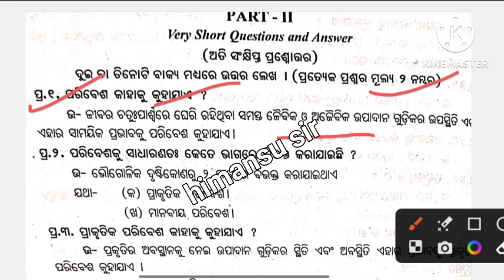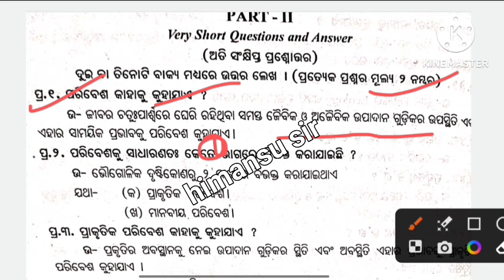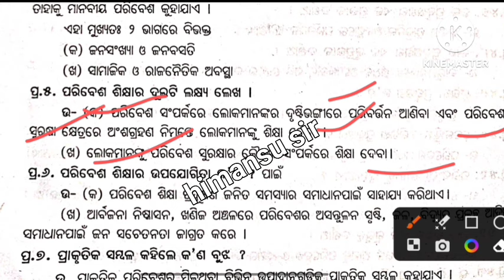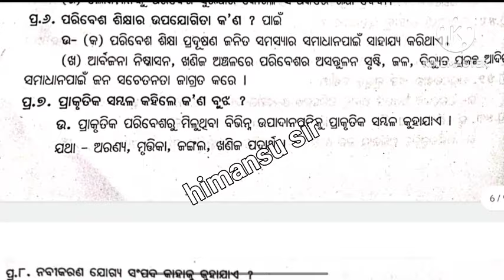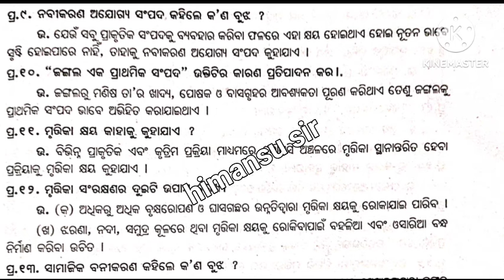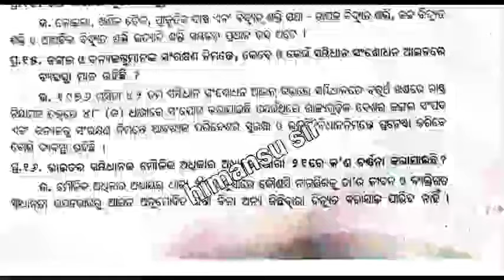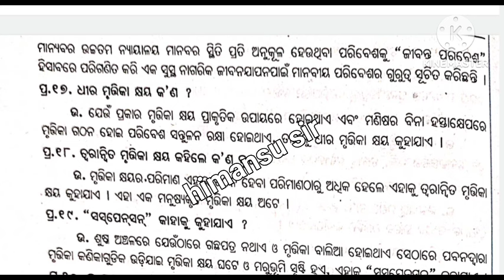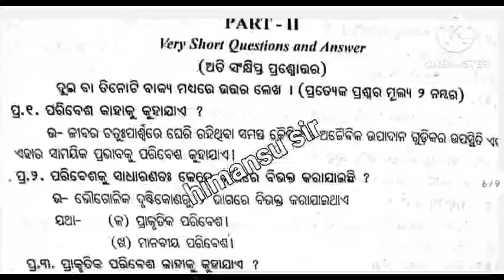+3 1st Sem 2024 Environmental Studies 2 ମାର୍କ ପ୍ରଶ୍ନ Selection